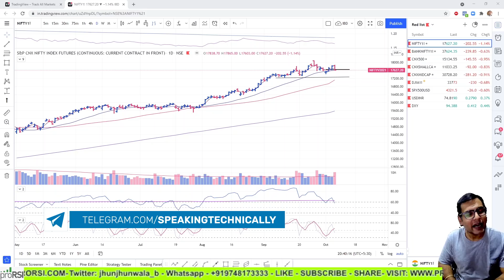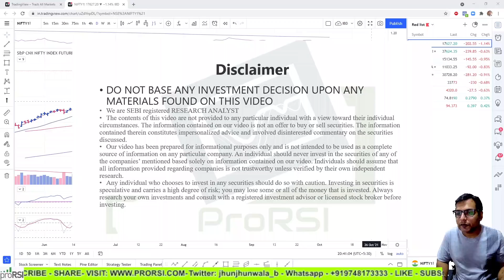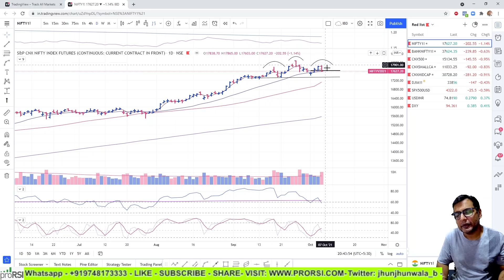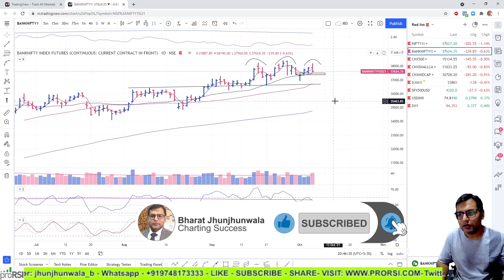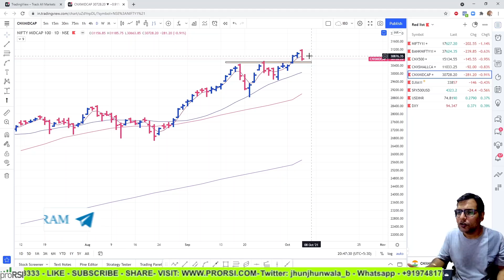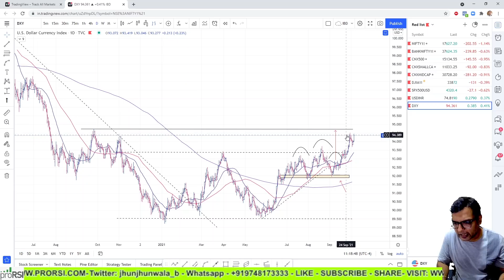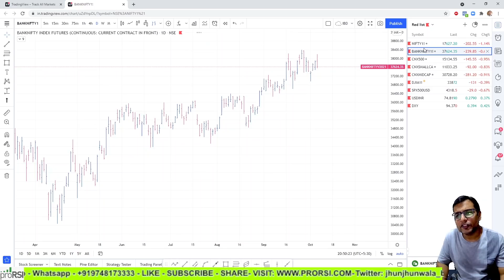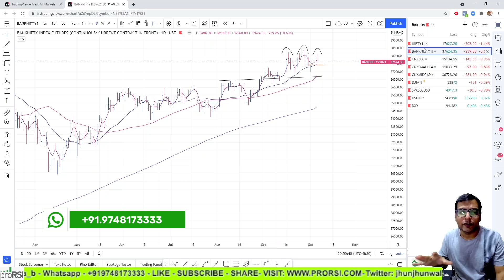#43 Bazaar Shot| Nifty & Banknifty FALL - The Good & The Bad| DXY| US Markets| Midcaps| Small Caps